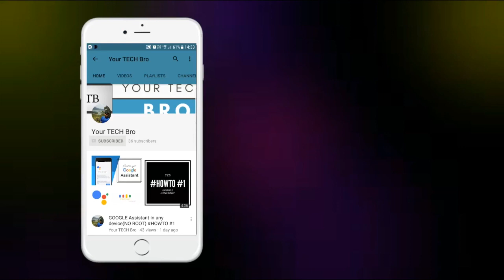10 best ways to earn online|| $100 per day||no investment||100% genuine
Hello guys today in this video we will be learning on how to earn money from online from your home without any preinvestment. These are the tested methods and 100% scam free and genuine.